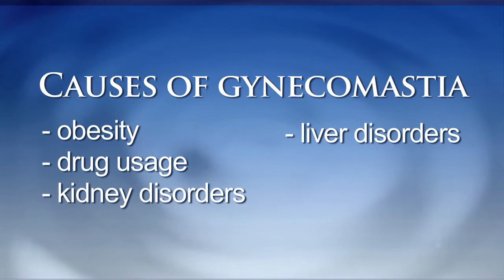Dr. Livingston - Gynecomastia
Plastic Surgery Studios provides total internet marketing solutions for plastic surgeons, cosmetic surgeons, dermatologists, and cosmetic dentists everywhere. Our company is built on a history of trust. We provide excellent customer service, creative web design, unique content, and effective internet marketing strategies. Working together, we combine our varied backgrounds in each department in order to provide clients with a well-rounded end product. We are dedicated to personalized attention to detail when working with each of our clients.